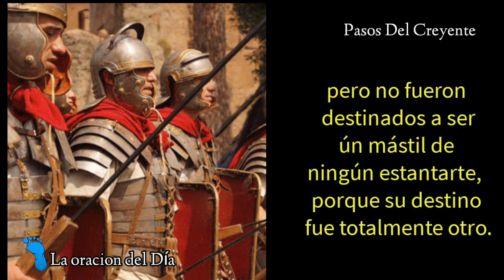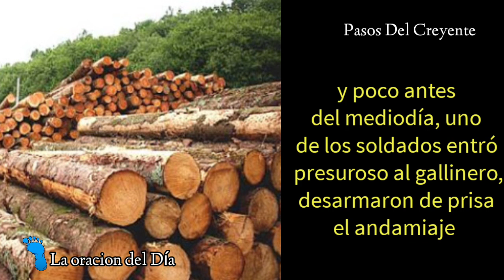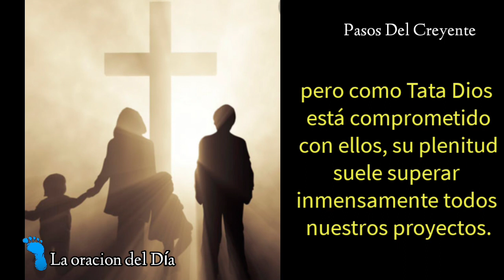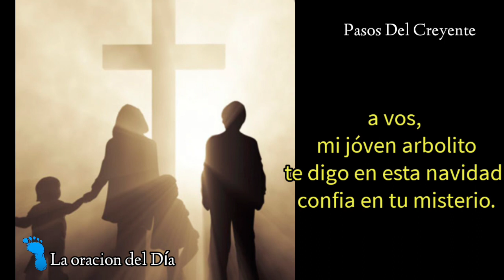Arbolito de navidad (parte 4 ) La oración del día (lu19/12/22) - PASOS DEL CREYENTE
Arbolito de navidad (parte4) La oración del día en la voz de Marta Éster Miranda
(lu19/12/22)

Los cargaron sobre los hombros ensangrentados del mismo maestro que ha calmado la tempestad en el lago de Galilea,